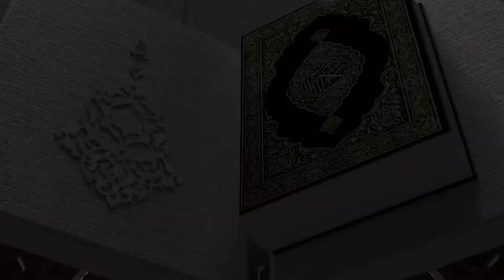জুমার আলোচনা।। 03 July 2020।মানুষ মৃতুর আগে ও পরে।। মাওলানা ছালামত উল্লাহ।।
আসসালামু আলাইকুম ওয়া রাহমাত উল্লাহ্।।

এই আলোচনাটির শিরোনাম আল্লাহর হক থেকে পরিবর্তন করে আলোচনার সাদৃশ্য থাকায় নতুন শিরোনাম করা হল মানুষ মৃত্যুর আগে ও পরে।।

নিয়মিত নতুন সব আলোচনা দেখতে সাবসক্রাইব করে বেল বাটন টি অন করে রাখুন।।

আমাদের চ্যানেলে দেখতে পারবেন জুমার আলোচনা তাফসীর মাহফিল কোরআন তেলাওয়াত ইসলামি সংগীত ও ইসলামি ডকুমেন্টারি।।

Facebook.com/M Tv.bd মাহফিল টিভি